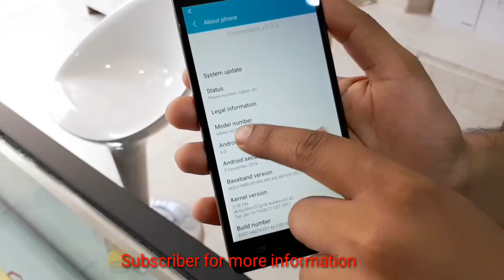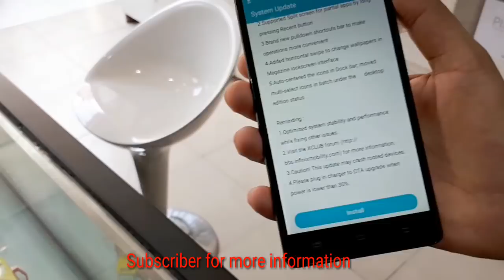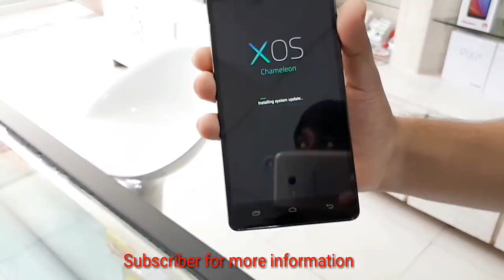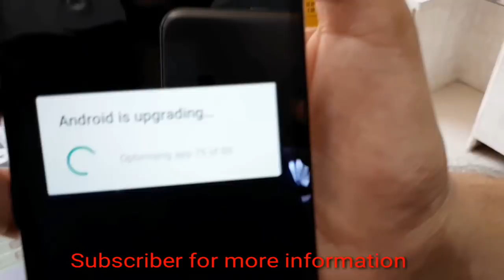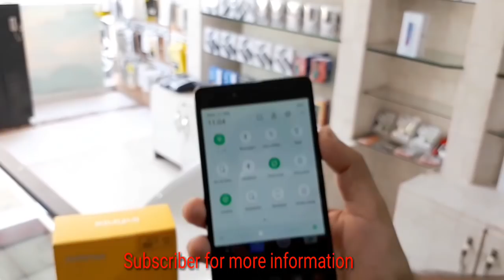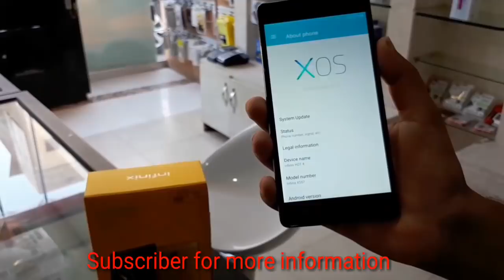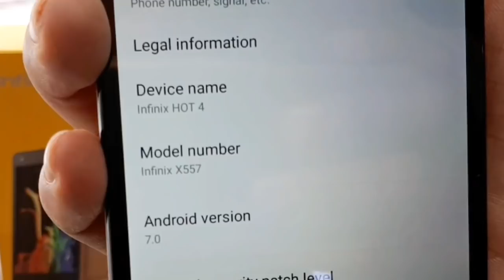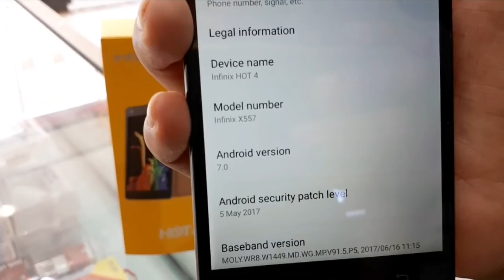How To Upgrade infinix Hot 4 update 7.0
infinix Hot 4 update 7.0|
software update
infinix hot 4 7.0

whtapps  number.